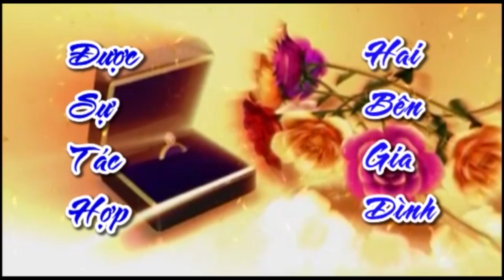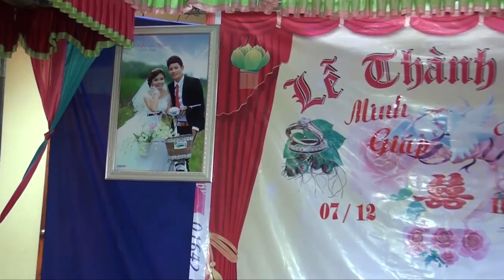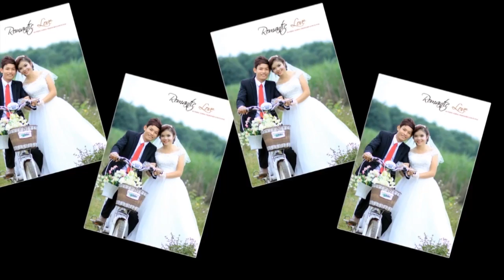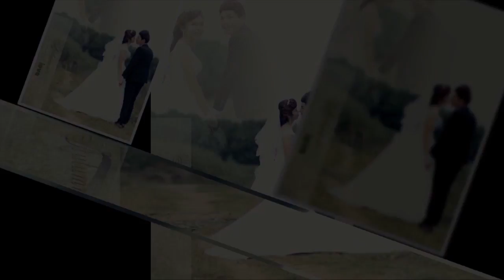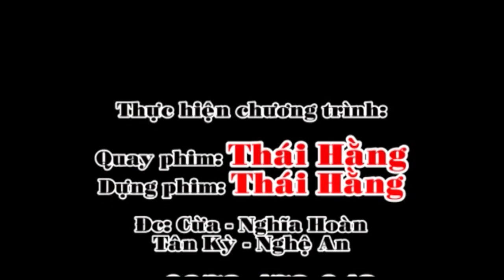Đám cưới Giáp Nguyệt 2014 xóm Hoàng Trang Tân Xuân Tân Kỳ Nghệ An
Trung tâm truyền hình kỹ thuật số Thái Hằng
Lưu lại những khoảnh khắc đẹp của bạn còn mãi với thời gian
Đc: Cừa - Tân Kỳ - Nghệ An
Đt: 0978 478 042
Bản quyền Thái Hằng camera